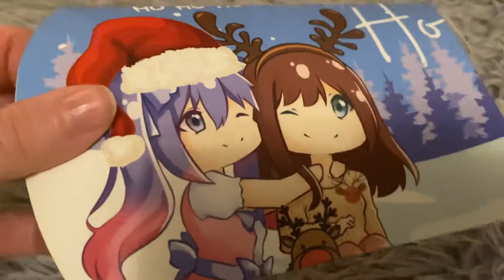Adventskalender PichuMoonArt&JanineX Türchen 3 - Rina Jackson 🎄